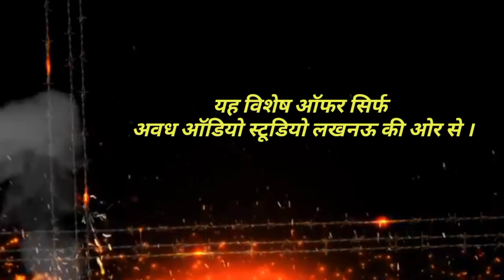चुनाव प्रचार प्रसार हेतु सम्पर्क करें। अवध ऑडियो स्टूडियो लखनऊ।vinay_tomar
प्रचार प्रसार गीत और स्पीच के साथ ऑडियो बनवाए।

awadhaudiostudio786@okicici